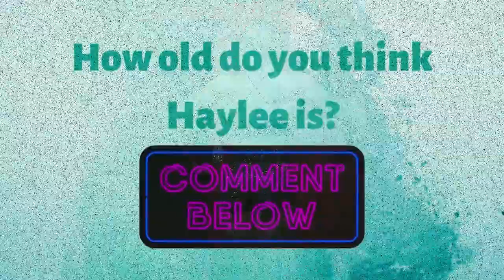New Talents of FBB | ABSOLUTELY TANKED TEENS